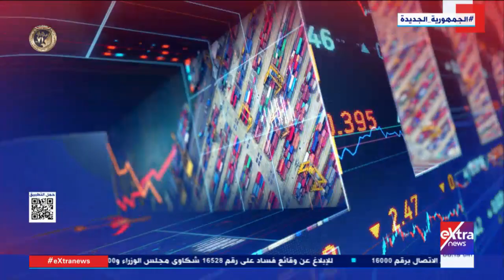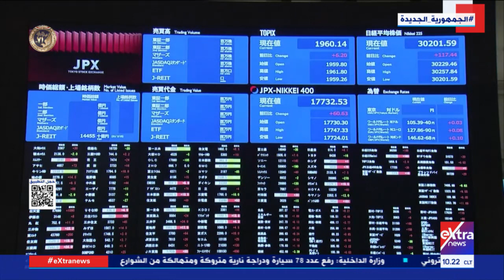غرفة الأخبار| جولة الـ 10 صباحاً الإخبارية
19 يناير 2023